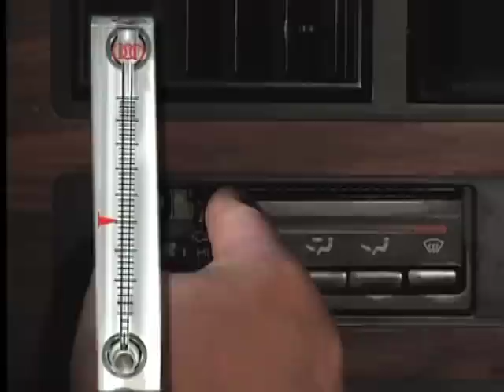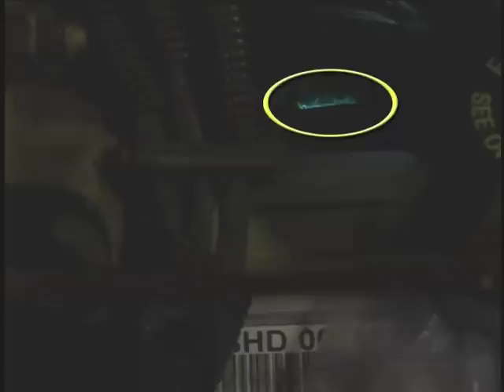Smoke Tester Wizard zum auffinden von Undichtigkeiten für Pkw Reparaturen Motor Klimaanlagen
Ansaugluft-System Motor beim Pkw auf undichtigkeiten prüfen mit dem Smoke Tester Wizard. Smoke Wizard,  GLD 40,  Diagnostic Smoke Vapor Leak Detection, Undichtigkeits-Leck-Tester mit Rauchgas. Globale Leak Detection (Global) ist einer der ältesten und erfahrensten Unternehmen liefert Nebelmaschinen für die Lecksuche an den OEM-Markt. Unternehmen wie Audi, KIA, Mazda, Porsche, Volkswagen, und andere sind mit unseren K-Line-Marke von Nebelmaschinen geliefert.